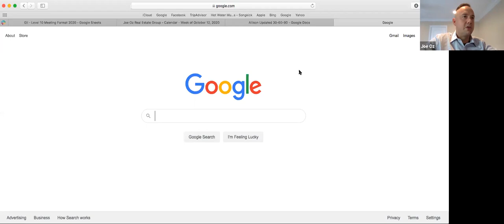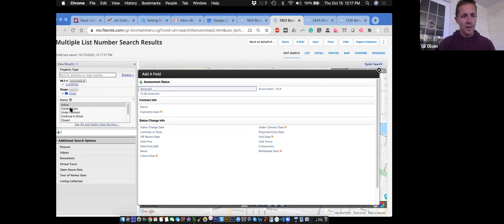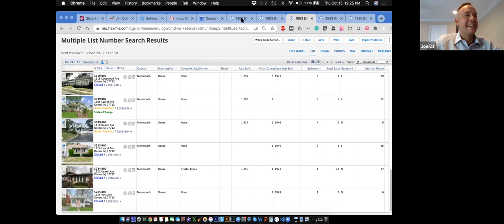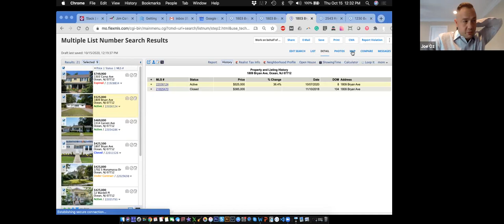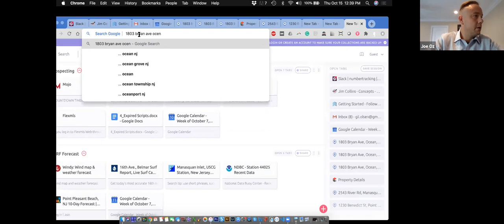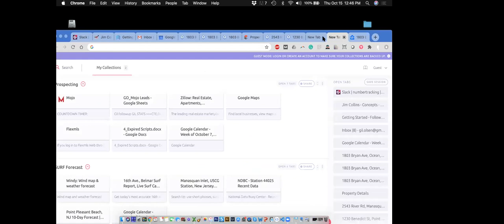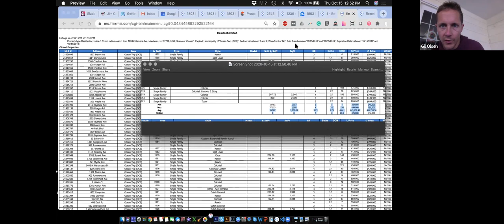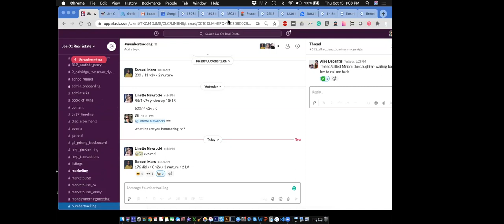How to Create a CMA & Find the Value of a Home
Joe Oz & Gil Olsen will discuss how to find the homes value based on recently sold and similar properties in the immediate area